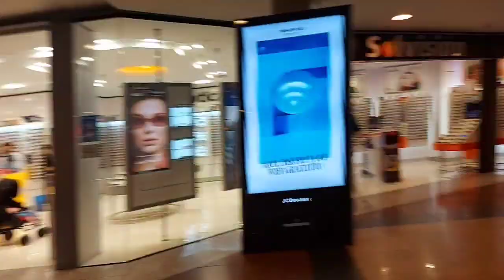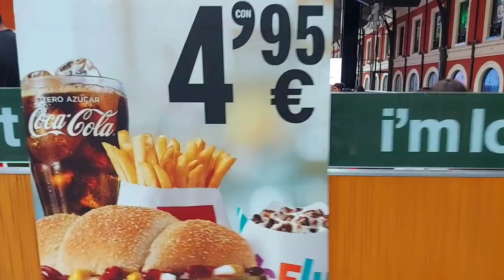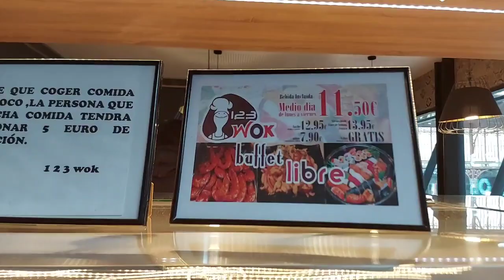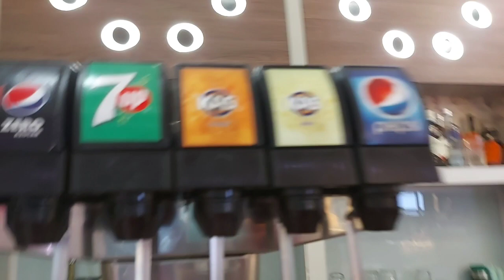Wok Restaurant | Principe Pio Buffet Libre Restaurant | Eat All You Can ION GARCIA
It's nice to be here and it's my first time to eat at this place .we are so much full we eat massive foods unlimited food .we enjoy different types of foods..postry..seafoods...